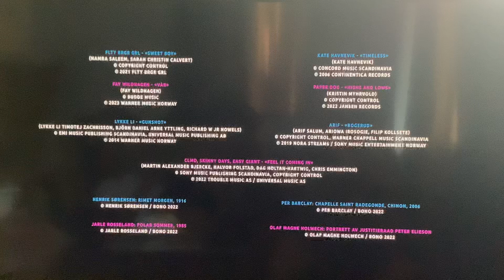The Global Ensemble Drama/Netflix (2023)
Taken at the end of a Netflix film of "Royalteen: Princess Margarthe" (also known as "Royalteen: Prinsesse Margarthe") (2023)